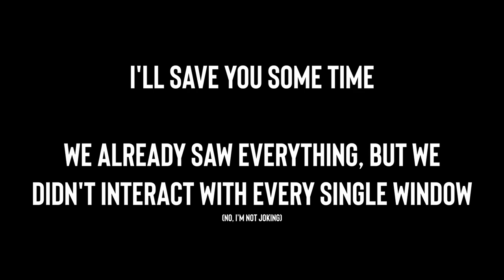Rental (Full game, All achievements)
Pretty much just simulates my home town. Not bad on that speedrun though, eh?